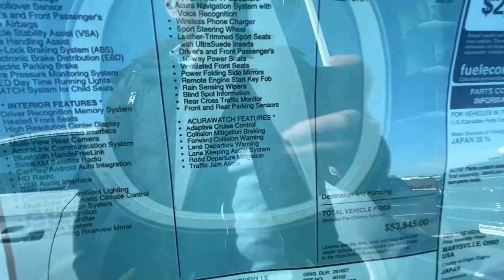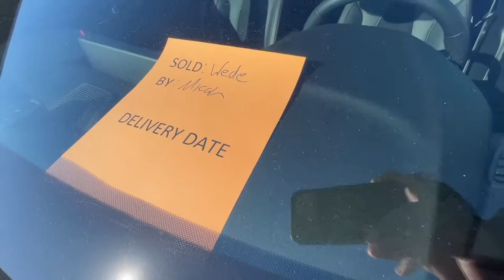YENÎ ACURA TLX TYPE -S- CANAVAR 53K DOLAR AMERIKA"DA---ÏLK KARSILASMA---Acura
YENI BIR OTOMOBIL VIDEOSUNDAN MERHABA'JAPONLARIN LUKS ARAC URETICISI HONDANIN ABISINDEN YENI CANAVAR--ACURA TLX TYPES
BU YENI CANAVARLA ILK KARSILAMAMIZI VE FIYATINI SIZLER ICIN GORUNTULEDIM..
AMERIKA DA ACURA FIYATLARI DA YAKINDA KANAL DA YAYINLAYACAGIM..